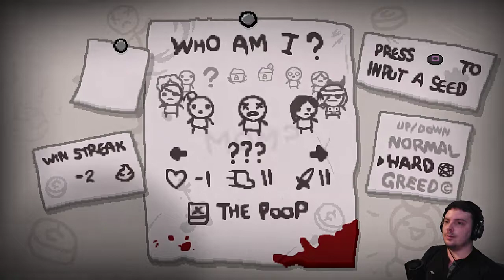The Binding of Isaac: Afterbirth+ Ep.5